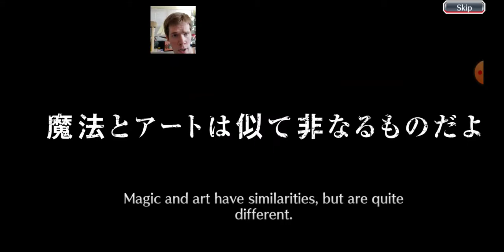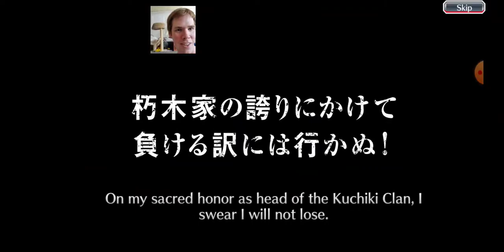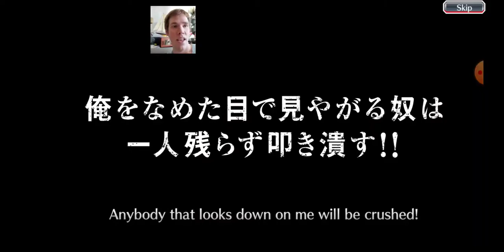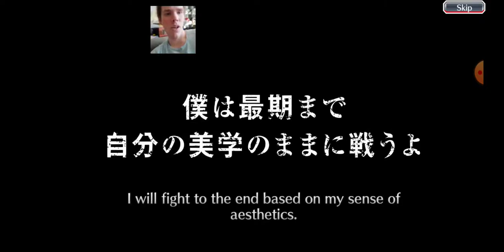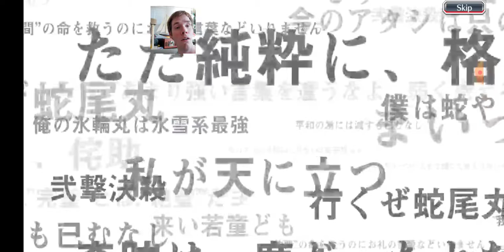TYBW Summons The Stern Ritter Steps 1-4 Bleach Brave Souls